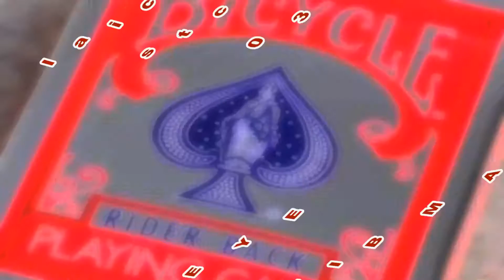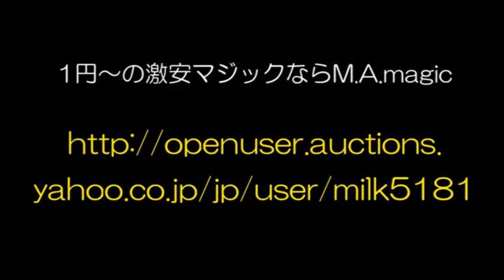S30（旧）現象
【このマジックを持ちネタにしたい方は下記URLにアクセス】